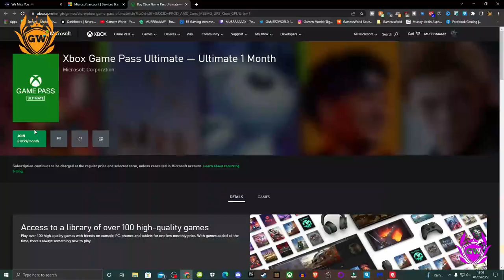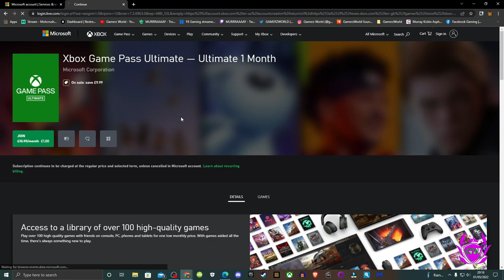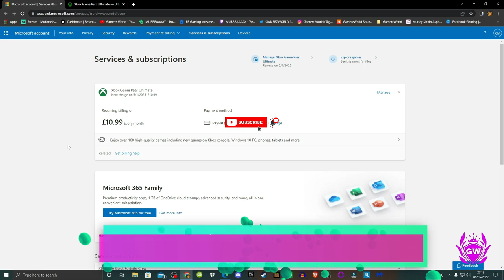Get the BEST Xbox Game Pass DEAL... NOW!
SAVE HUGE $£€ DOING THIS TRICK! EVEN if you had Game Pass Before! (If this helps you consider supporting the channel by leaving a Super Thanks!)

WATCH THE VIDEO TO THE VERY END FOR STEP BY STEP HOW I DID IT & TO SEE HOW TO CHECK THE OFFER IS STILL AVAILABLE BEFORE YOU BUY ANY CODES!

Here is all the links you need -

2.

3.Check your Microsoft account here that it says the expire date is 3 years in the future from the day you claimed the codes under Gold

4.Open the Game Pass Ultimate Web page. It should offer it for $£1 for 1 month if you have never had game pass before or full price for 10.99.
Purchase Game Pass at whichever price it offers you.

5. Check your account page again to see you Gold has been converted to Game Pass Ultimate with your next payment due in 3 years time!  Now enjoy Game Pass Ultimate!

Thanks!

MURRRAAAAY

How to Convert Xbox Live Gold to Game Pass Ultimate Subscriptions! by SAVE MONEY BY Converting Xbox Live Gold to Game Pass Ultimate! How to Convert Xbox LIVE Gold to GAME PASS

How to Convert Xbox LIVE Gold to GAME PASS